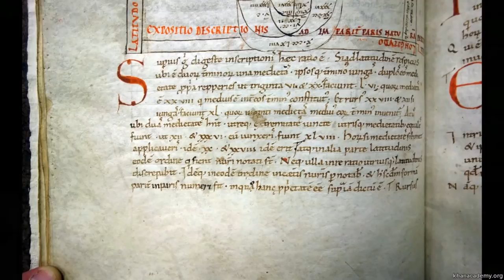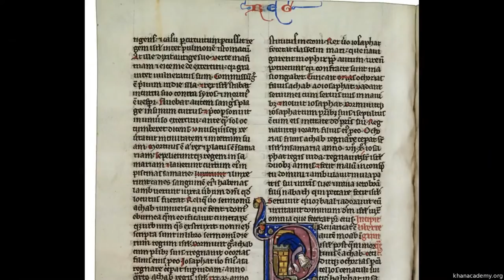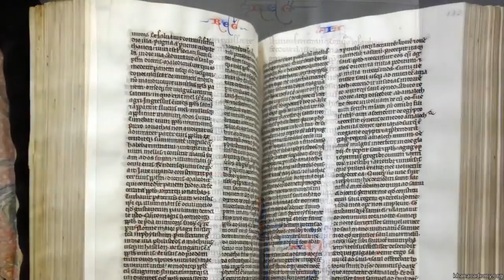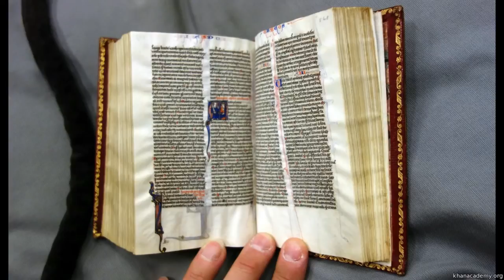Orta Çağ Kitaplarına Kulak Verelim! (Sanat Tarihi / Ortaçağ Avrupasında Sanat)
Listening to the medieval book